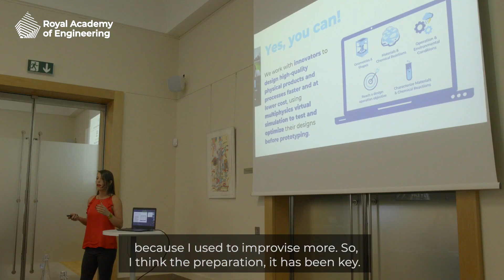The LIF Global programme: an overview of the residential phase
The Leaders in Innovation Fellowship (LIF) programme brings together emerging leaders who have an engineering-based innovation that could contribute to the social and economic development of their country through commercialisation. Each leader will embark on a programme of business development training, which culminates in a residential trip to the UK, visiting the Royal Academy of Engineering, and other innovation hotspots around the country.